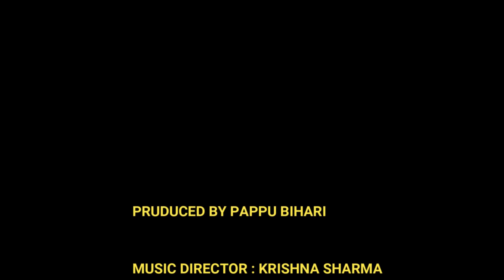ऐ माई हो कोरोना के NASH करीPAPPU BIHARI#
PRODUCED BY PAPPU BIHARI
SINGER : PAPPU BIHARI
MUSIC DIRECTOR : KRISHNA SHARMA
WRITER : RAJU KUMAR